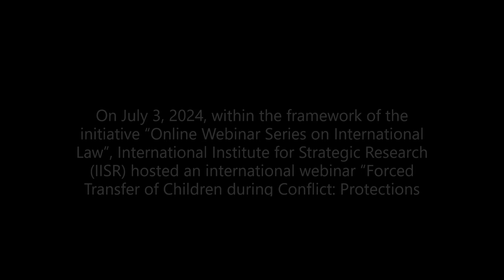Online Webinar Series on International Law - Professor Alison Bisset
On July 3, 2024, within the framework of the initiative “Online Webinar Series on International Law”, International Institute for Strategic Research (IISR) hosted an international webinar “Forced Transfer of Children during Conflict: Protections Under International Law”, which was focused on the current situation in Ukraine, relevant legal frameworks and possible remedies.

The webinar was delivered by an Associate Professor in International Human Rights Law at the University of Reading, Dr. Alison Bisset.

Students and academics participating in the webinar represented the following 51 universities: A.B.D Law College Sukkur, Adamas University, Aligarh Muslim University, AMA University, Andaman Law College, Annamalai University, Arellano University, B K Birla Institute of Higher Education Pilani, Bahauddin Zakariya University Multan, Bharathiar University, Central University of South Bihar, Christ College Irinjalakuda, COMSATS University Islamabad, Davao del Norte State College, Dharmashastra National Law University, Euro-Mediterranean University, Geneva Graduate Institute, Gordon College, Guru Gobind Singh Indraprastha University, ICCT Colleges, International College of Peace Studies, International Islamic University Islamabad, Maharashtra Institute of Technology, Mahatma Gandhi University, Mindanao State University, Monad University, National Open University of Nigeria, North-West University, Notre Dame of Marbel University, Open University of Mauritius, Our Lady of Fatima University, PHINMA Araullo University, Polytechnic University of the Philippines, Riga Graduate School of Law, Saint Paul School of Professional Studies, Shah Abdul Latif University Khairpur, Sindh Muslim Government Law College, St. Dominic Savio College, St. John's College Palayamkottai, Tbilisi State University, Uganda Christian University, University of Cebu, University of Engineering and Technology Lahore, University of Jammu, University of Johannesburg, University of Lomé, University of Punjab, University of Reading, University of the Cordilleras, University of the Western Cape and Women University Multan.

The webinar was moderated by the Director of the International Institute for Strategic Research, Giorgi Chachkhiani. The initiative "Online Webinar Series on International Law" is being implemented with the involvement of international experts and leading specialists in the field and has already included 572 participants from 48 countries and 153 universities worldwide.